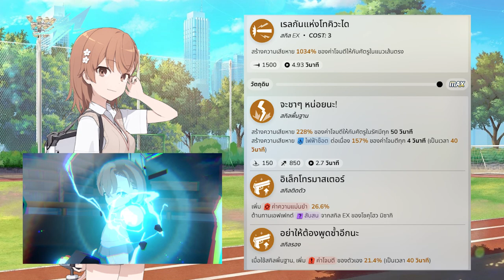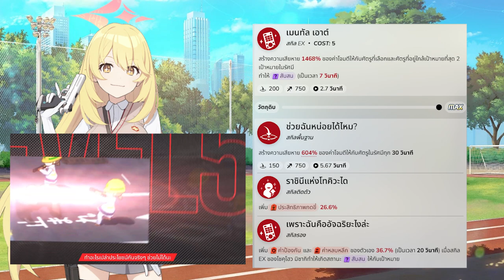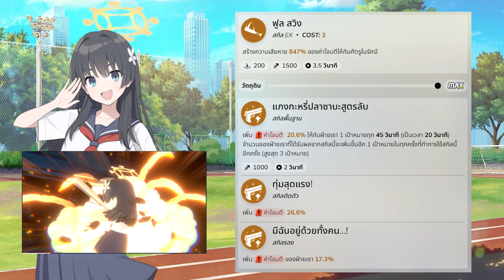[Blue Archive] ตู้ Railgun น่าเปิดไหม? + รีวิว ซาเต็น รุยโกะ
Credit: schaledb

Script เนื้อเรื่อง : ติ่งเรลกัน P The Pancham [ทำ Guide Limbus company โหดๆ]